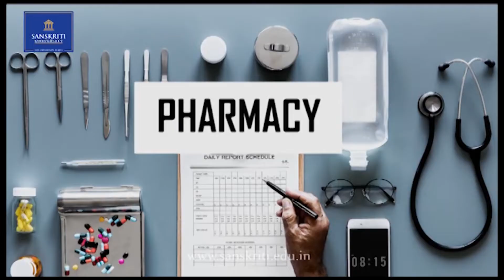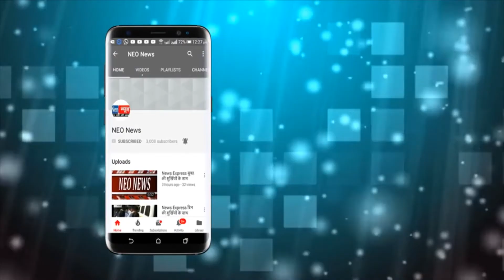मथुरा- नगरनिगम के वार्ड 22 के लोग नारकीय जीवन जीने पर मजबूर, न नाली और ना ही सड़क